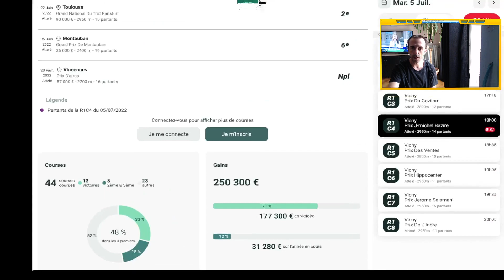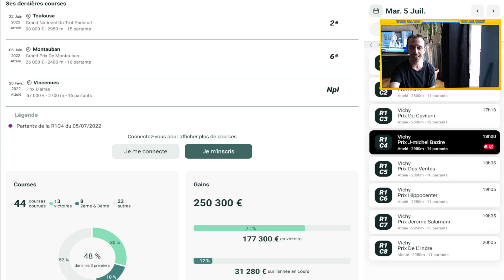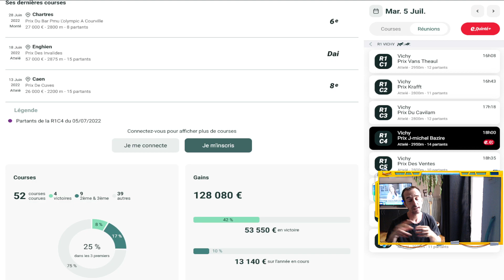MES 3 BASES QUINTE+ DU JOUR MARDI 5 JUILLET 2022 R1C4 VICHY 18H00 ATTELE 2950M 14 PARTS PMU TURF